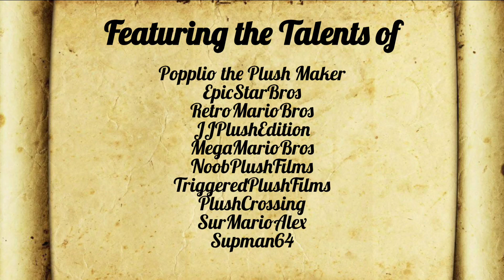Captain's Log: Book II Trailer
Your favorite pair of plucky pioneers have finally returned for an all-new season! Venture out into the unknown with the Captain’s Crew as they discover new kinds of spirits, make brand new friends, and uncover an ancient secret lost to time! Join these crafty crusaders in 24 new adventures, beginning Thursday, October 31st at 8PM EST!

Watch over on @MarioPlushKid